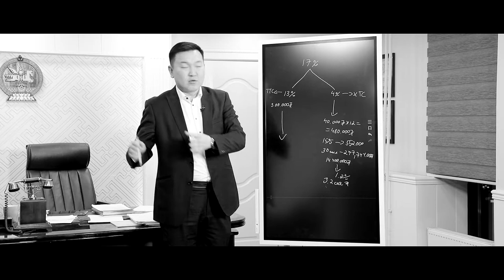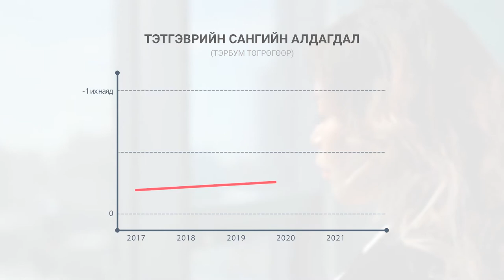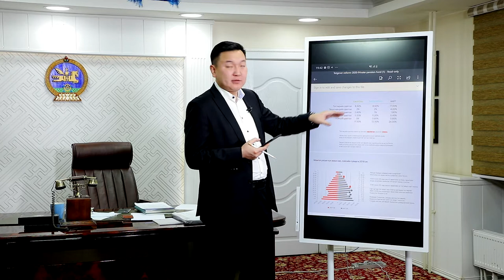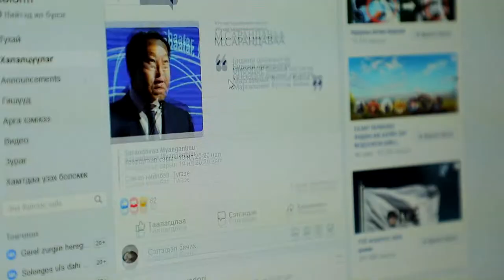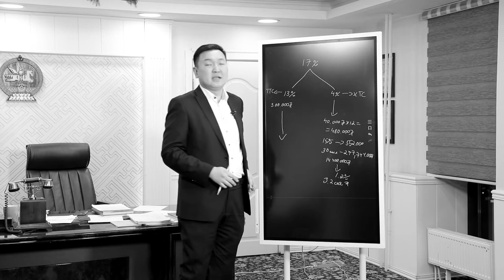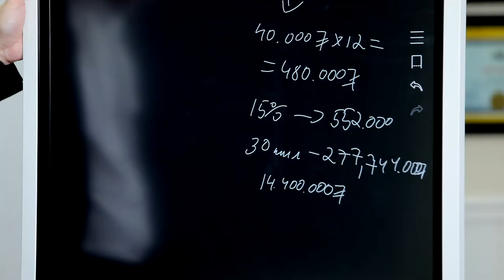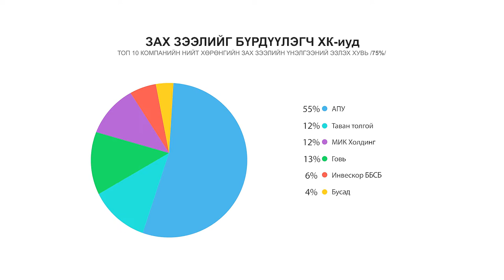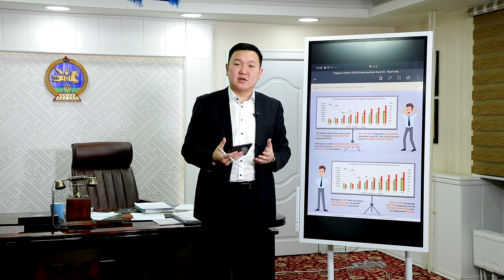Tetgevert garsan tetgevriin san 3 18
Тэтгэвэрт гарсан тэтгэврийн сан